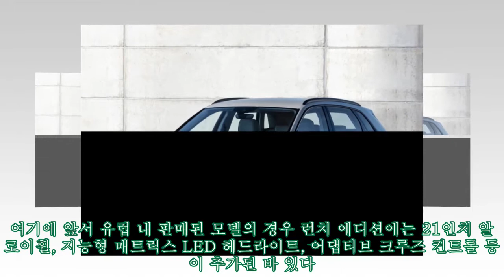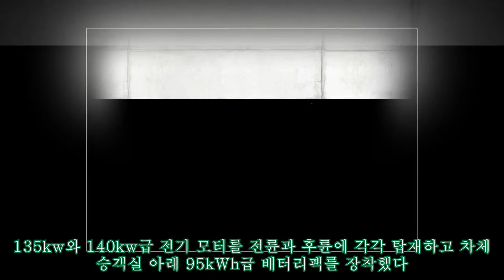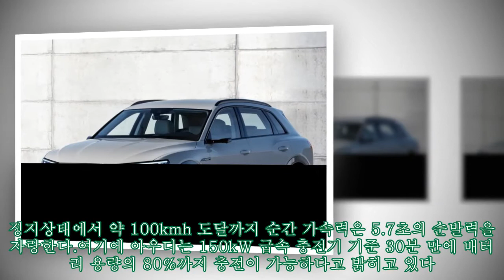아우디, 첫 순수전기차 'e-트론' SUV 내달 1일 국내 출시|카247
,1일,1일,SUV,아우디,#,국내,1일,출시|카247,
아우디, 첫 순수전기차 'e-트론' SUV 내달 1일 국내 출시|카247 ► Subscribe for more ►Donation 아우디코리아가 다음달 1일 브랜드 최초의 순수전기차 e-트론을 국내 시장에 출시한다. 아우디의 지속 가능한 모빌리티 전략의 서두를 여는